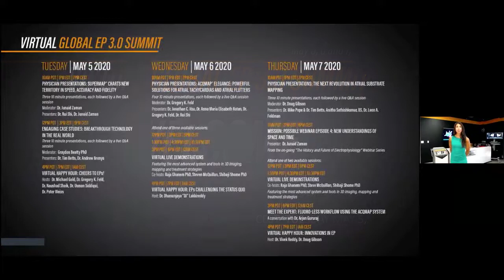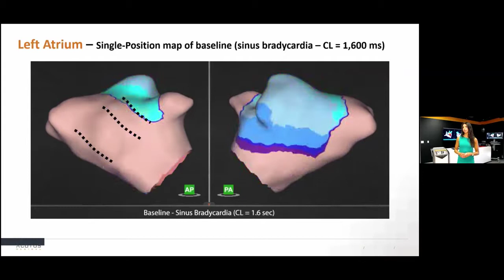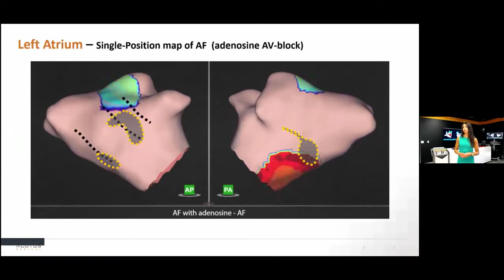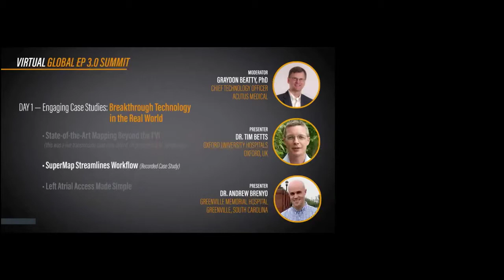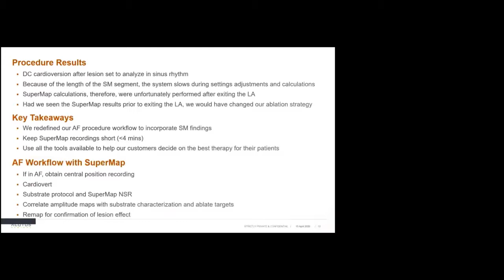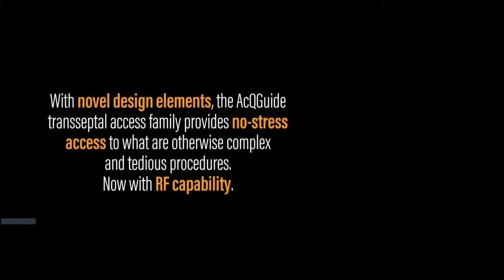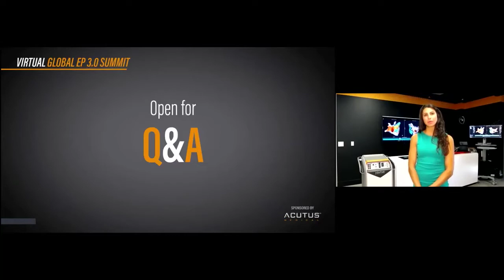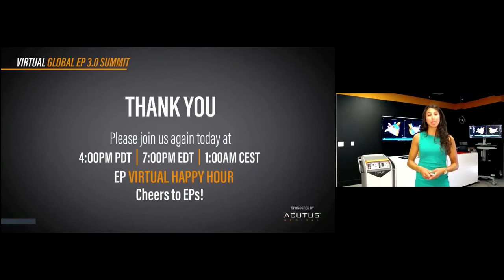Global EP 3.0 Summit: Engaging Case Studies May 5 2020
ENGAGING CASE STUDIES: BREAKTHROUGH TECHNOLOGY IN THE REAL WORLD
Three 10 minute presentations, each followed by a live Q&A session

Moderator: Graydon Beatty PhD
Presenters: Dr. Tim Betts, Dr. Andrew Brenyo
State-of-the-Art Mapping Beyond the PVI (this was a live transmission case from Oxford, UK presented at AF Symposium)
SuperMap Streamlines Workflow (Recorded Case Study)
Left Atrial Access Made Simple

This presentation may include products not for sale in the U.S. This presentation may contain products that are not manufactured by Acutus Medical.